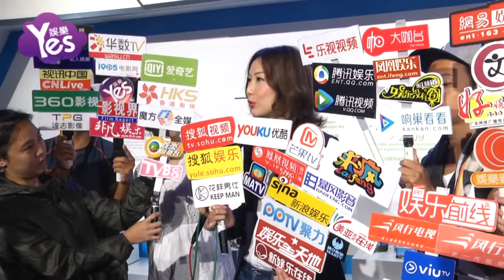【4年前】鄭秀文出席主題公園及銀行活動 曝演唱會門票要適于福斯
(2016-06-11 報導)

6月10日，鄭秀文出席某活動，大方分享在主題公園的玩樂趣事，還自曝演唱會正在籌備中，不希望黃牛把票價炒高。